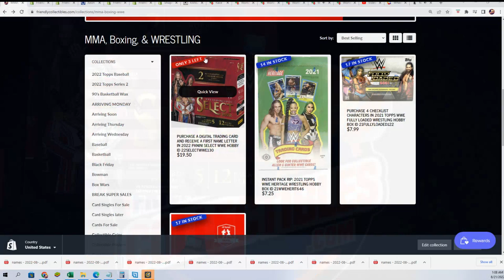2022 Panini Select WWE Hobby FILLER ID 22SELECTWWE130